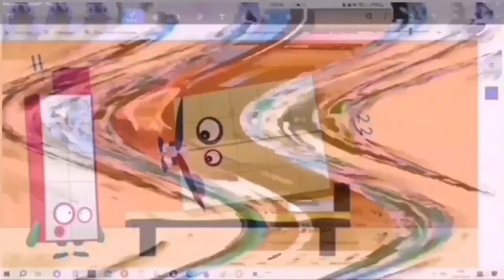i hate the render pack collection v3 1110 powers more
@Jankatoporova is next for 1200 powers more
Me is next for 1300 powers more